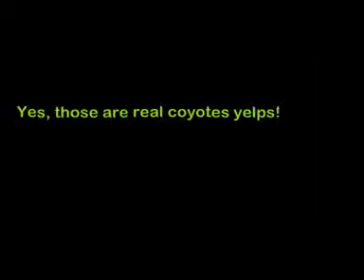Coyote Choir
The title song from my CD release of July 31, 2012.